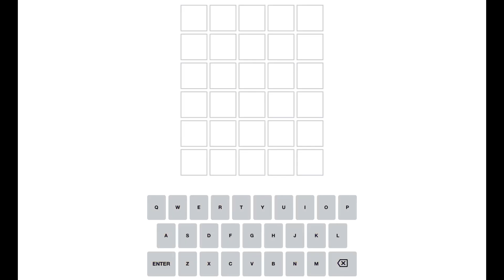WORDLE 245 - FEBRUARY 19, 2022 ANSWER